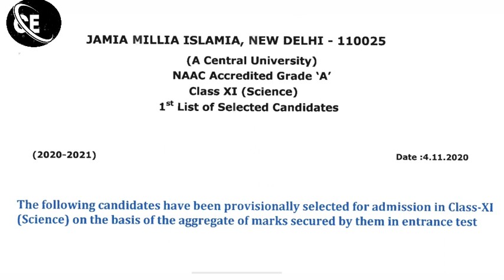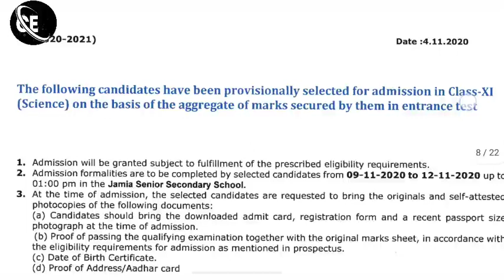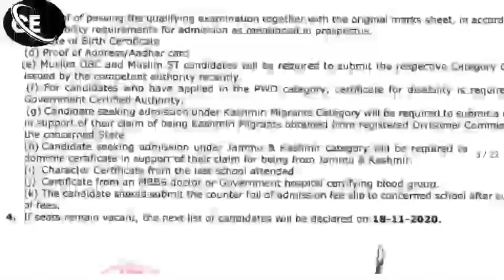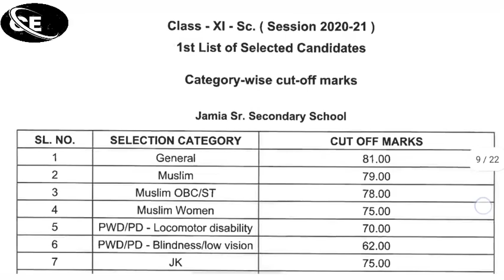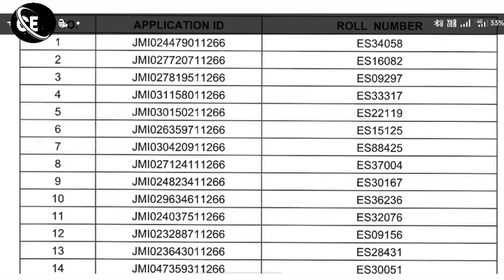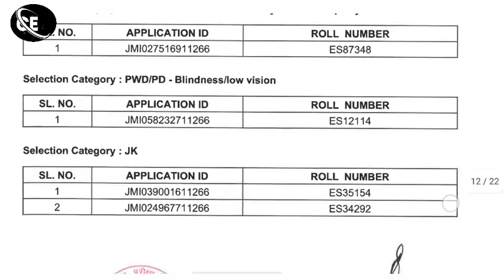jamia class 11th result 1st list cut-off Analysis 2021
jamia 11th result 1st list cut -off Analysis 2021 || jamia 11th result 2021 || jamia result 2021